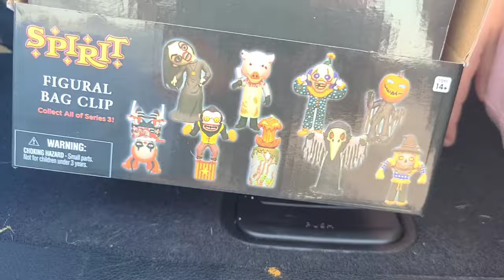Spirit Halloween 2024 Series 3 Animatronic Bag Clip | Hugz the Clown | Flagship Grand Opening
Here is Hugz the Clown unboxing the brand new 2024 animatronic mystery bag clips from the Spirit Halloween flagship grand opening!

The 2024 Halloween season is here! We will be posting Halloween and Holiday fun for the rest of the year! We hope to bring you a wide assortment of content to check out.  There will be new animatronic releases, sneak peaks, walkthroughs, unboxing, demo, and just having lots of holiday fun!